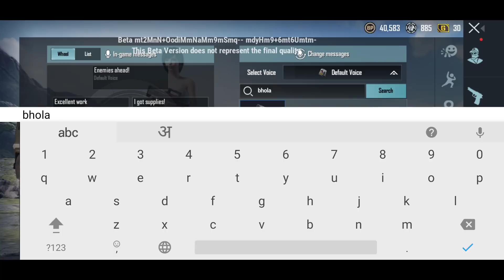New Punjabi Funny Voice Pack in Pubg Mobile | Battleground mobile Indian new voice pack